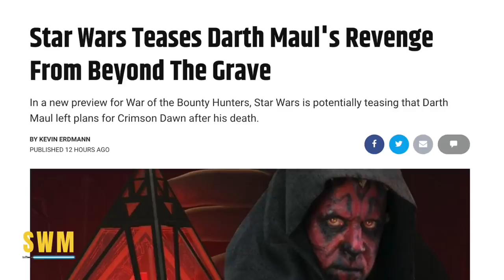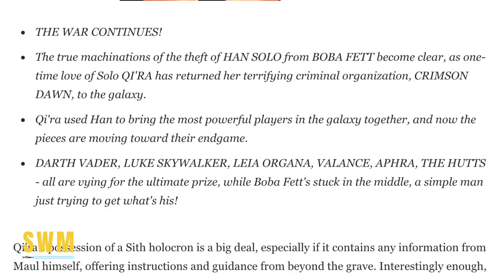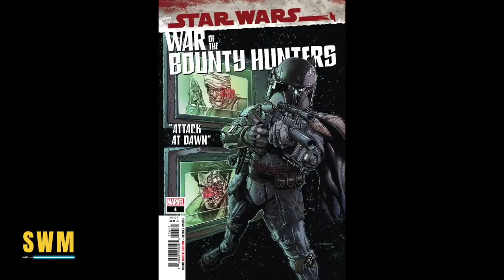Yoda Will APPEAR in Obi-Wan Kenobi Series?, The Mandalorian Season 3 Tease & More Star Wars News!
In this Star Wars News update, we talk about big news for the Obi-Wan Kenobi series where Yoda will cameo. Frank Oz and Ewan McGregor were seen on set of the Deborah Chow, Disney+ and Lucasfilm series which is set 10 years after Revenge of the Sith (the end of the prequel trilogy by George Lucas). We already know that Hayden Christensen is back as Anakin Skywalker in Clone Wars flashbacks and as Darth Vader but we will also see big cameos from Star Wars Rebels too!

I also talk about Giancarlo Esposito who plays Moff Gideon in the Mandalorian by Dave Filoni and Jon Favreau, who recently teased that Din Djarin (Pedro Pascal) who won the Darksaber in The Mandalorian Season 2 Finale (Chapter 16 - The Rescue where Luke Skywalker appeared) might not have it for very long. With Grand Admiral Thrawn out there and Bo-Katan Kryze after Mandalore, anything could happen.

Finally, we talk about War of the Bounty Hunters where Qi'ra has a Sith Holocron with a message from Darth Maul. The series is a prelude to the Book of Boba Fett and has tie-ins to Han Solo and the original trilogy.